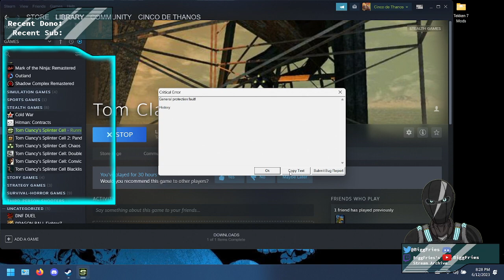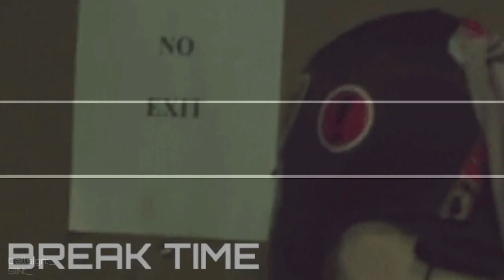[SPLINTER CELL] the final FINAL hurdle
I finally finish the main campaign of the first Splinter Cell...and take my first first dive into the famed bonus levels.